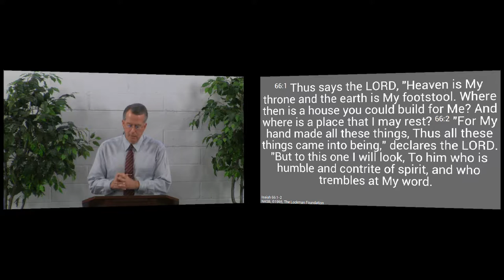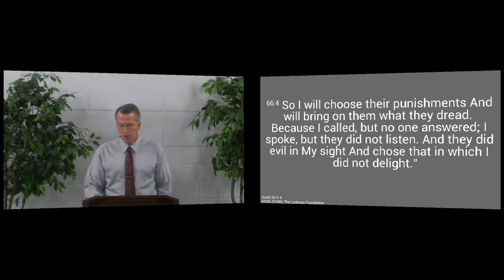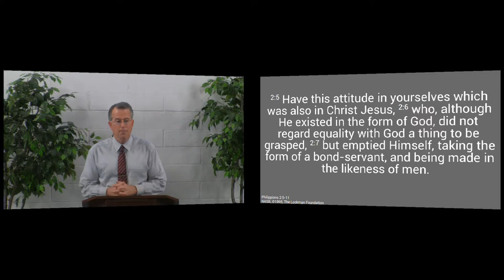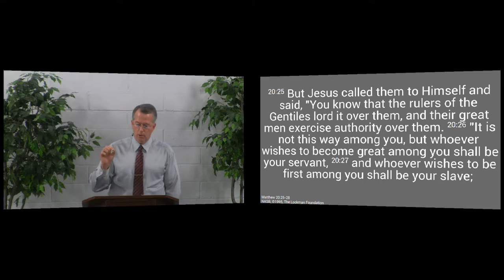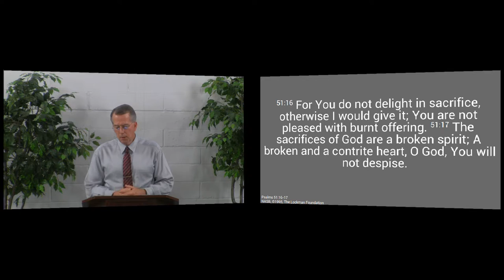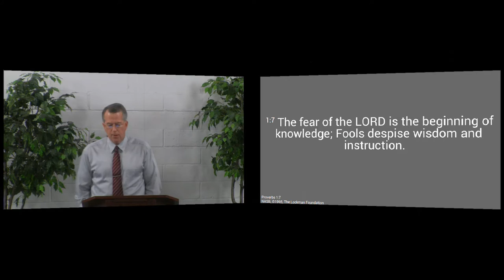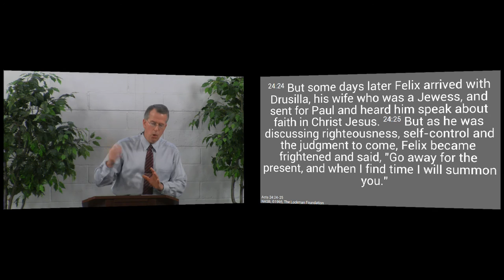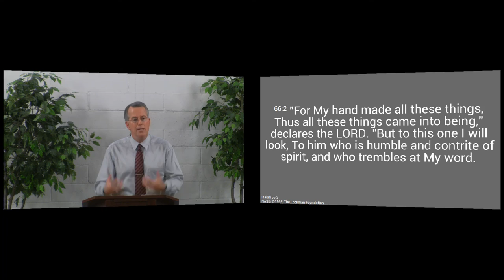151213pm - He Looks to Those Who Tremble at His Word - Isaiah 66:1-4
The Lord blesses those who are humble, who grieve over their sins, and who fear him.